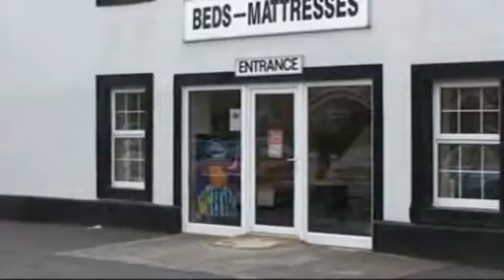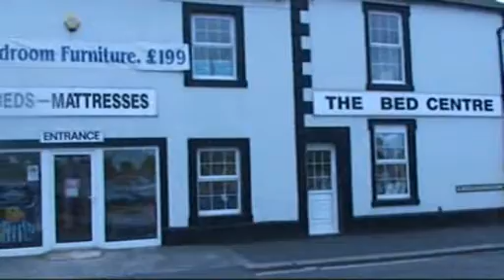Carlisle Bed Centre